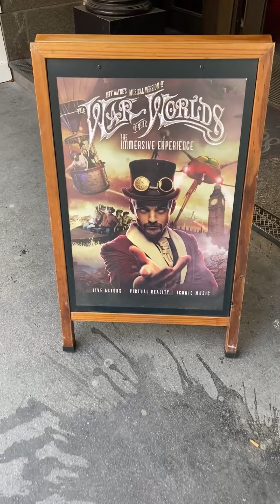London, United Kingdom 🇬🇧 - A Touristic Day Out With My Mum ⛴🍸🏙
So I’m finally home for the first time in three and a half years and having a nice day out in London with my mum for my birthday.
I’m seeing the place through a whole new pair of eyes. Im a tourist in my own country!

We set sail from Greenwich down the Thames. Then went to The War of The World Immersive Experience which was very cool. Explored the streets and stopped off in Old Toms Bar for a drink. Then headed up to a rooftop garden for a couple of cocktails with a view of the city!